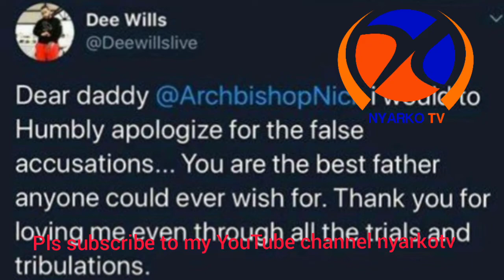Ken Agyapong and Duncan Williams wayward children sends them touching father's day messages